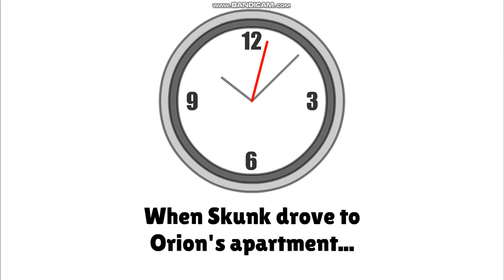Orion Tries to Steal Skunk's Car/Grounded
Requested by: EzzTheBlueGuy2005 (Which someone had to put his username in the request form because his username is a secret)

LESSON: Never try to steal someone's car!